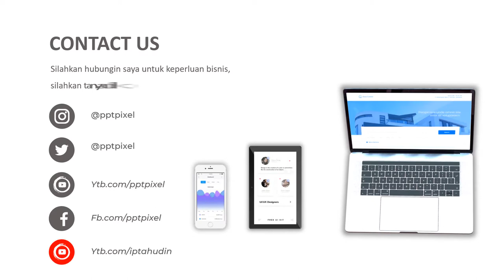VIDEO PROMOSI, MOTOR, MOTOR BEKAS, SEKEN, PENJUALAN MOTOR, SHOWROOM, DEALER, ASSA FINANCE, PROMO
Jasa Video Promosi, Motor, motor bekas, seken, penjualan motor, showroom, dealer, assa finance, promo Video Iklan

           KUMPULAN CONTOH VIDEO KAMI
2. CONTOH VIDEO FASHION SHOW
5. CONTOH VIDEO PERSONAL BRANDING
7. CONTOH VIDEO COMPANY PROFILE
8. CONTOH VIDEO PROMOSI MASAKAN
9. CONTOH VIDEO IKLAN KENDARAAN
10. CONTOH VIDEO UCAPAN, UNDANGAN

By : Iptahudin
m.me/iptah